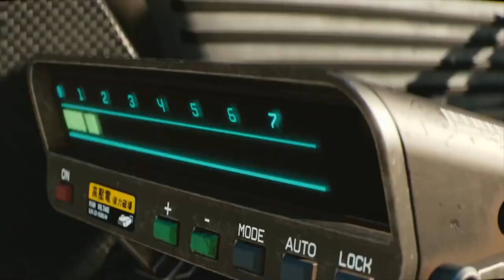Cyberpunk 2077「BGM」Mysteka - Blue Orbit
Song: Blue Orbit
Artist: Mysteka
Album: CUTiE? 02
Event: M4-45
Catalog Number: KKRCD-08
Circle: K@keru Records
Game - Cyberpunk
Anime - Edgerunners